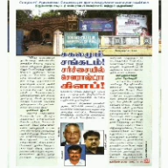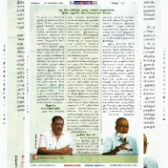R.R.Baskar says, do not allow political interference in Sourashtra Club Madurai